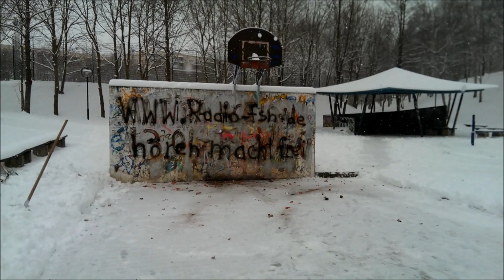Titan Böller Von Weco / Silvester 14/15 / Mal was anderes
Jo SilvesterFreunde...

So jetzt kommen die Titan-Böller von Weco mit dem Ultimativen Blitzknall...

Viel Spaß

Euer PyroSachse93